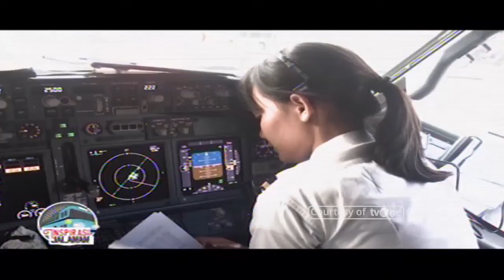Perjuangan Melissa Anggiarti Menjadi Pilot | Inspirasi Jalanan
Jakarta, - Perjuangan Melissa Anggiarti Menjadi Pilot | Inspirasi Jalanan